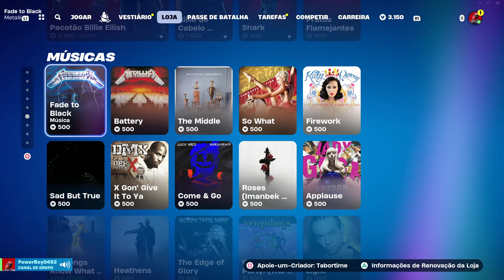August 5th Fortnite Item Shop! Dead by Daylight is collabing with FNAF. I hate life.